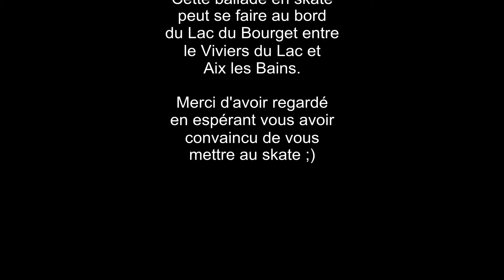ROTS : Pento Aix'Skate - Aix Les Bains (LAKE)